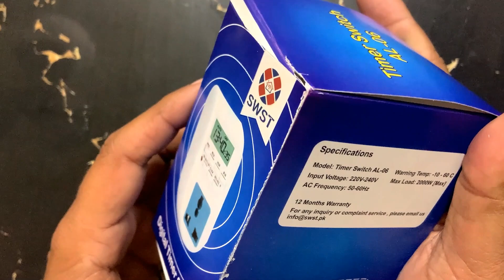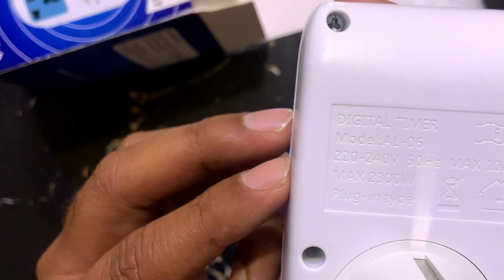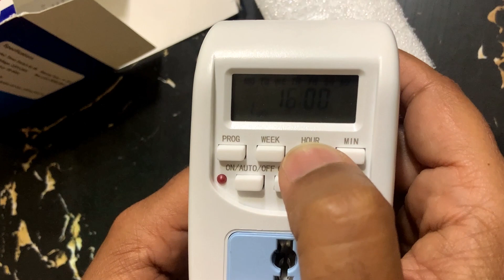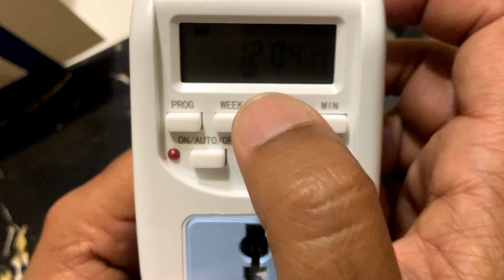Digital timer switch automatic on-off | Energy saver | electrical timer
geyser switch